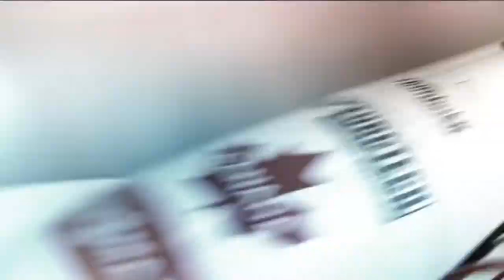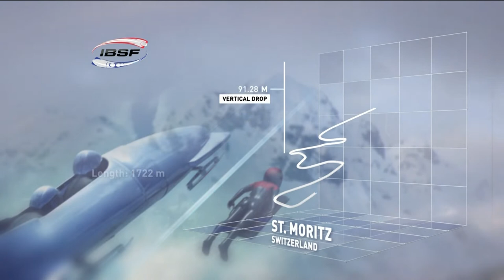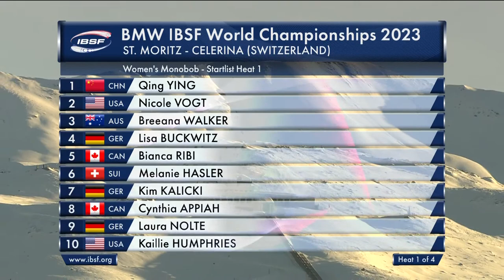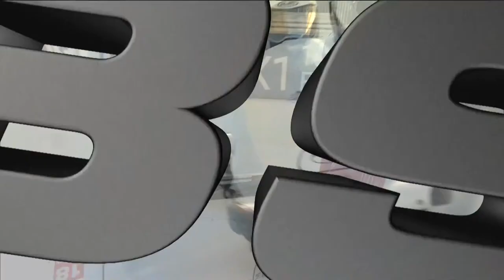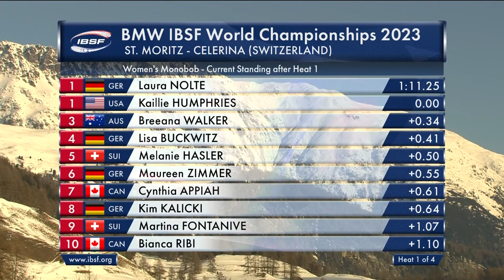WCh women monobob heat 1